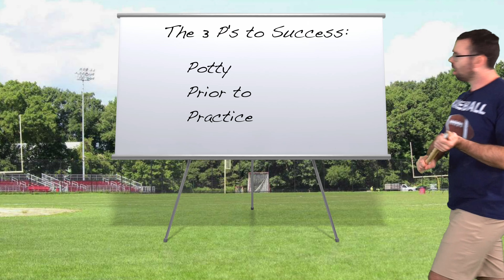Does your drumline have this problem?